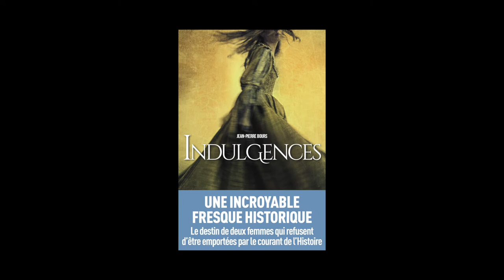Jean-Pierre Bours - Indulgences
Jean-Pierre Bours vous présente son ouvrage "Indulgences" aux éditions HC.